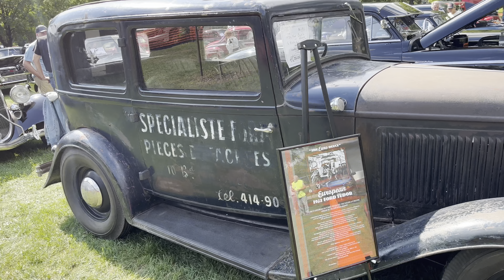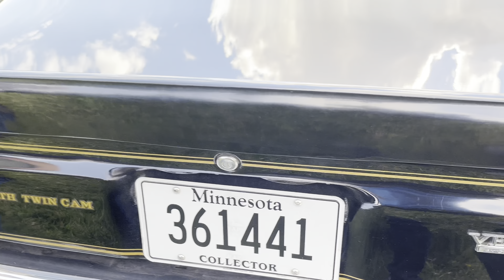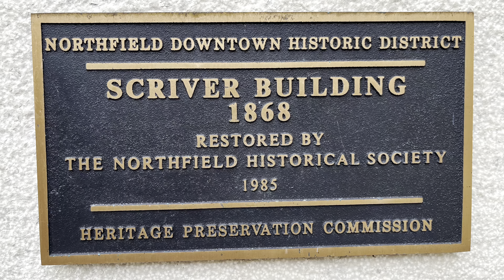Bet You’ve Never Seen a Truck Like This!!! - Spectacular Southern Minnesota Car Show￼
A nice little video showing a car show in Northfield Minnesota during their Jesse James Days. A big block Ford Cobra, Packard wagon, 57 Chevy wagon and more.